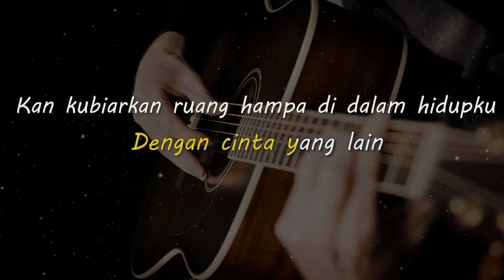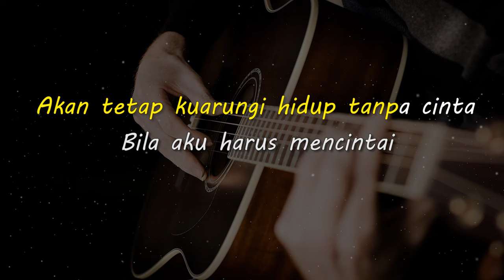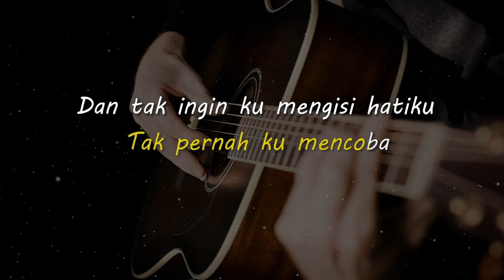RAHASIA HATI // ELEMENT // KARAOKE GITAR AKUSTIK NADA CEWE ( FEMALE )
Lirik

Waktu terus berlalu
Tanpa kusadari yang ada hanya
Aku dan kenangan

Masih teringat jelas
Senyum terakhir yang kau beri untukku
Tak pernah ku mencoba

Dan tak ingin ku mengisi hatiku
Dengan cinta yang lain
Kan kubiarkan ruang hampa di dalam hidupku

Bila aku harus mencintai
Dan berbagi hati, itu hanya denganmu
Namun bila ku harus tanpamu
Akan tetap kuarungi hidup tanpa bercinta

Ho-oh, hanya dirimu yang pernah
Tenangkanku dalam pelukmu, saat ku menangis

Akan tetap kuarungi hidup tanpa cinta

Bila aku, aku harus mencintai
Namun bila, bila ku harus tanpamu

Matursuwun.